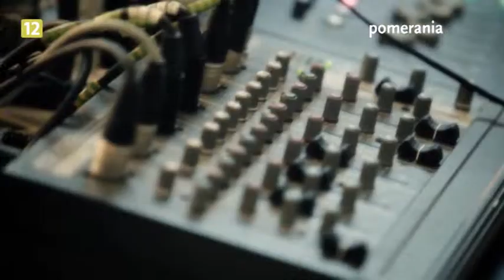Galaktyka Pomerania z dnia 2013-08-19, rozmowa z Rafałem Chrzanowskim